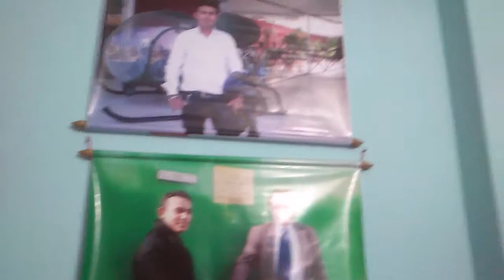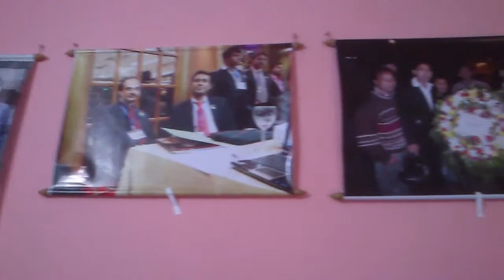My home madaripur HD video.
video Record 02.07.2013.upload by jewel